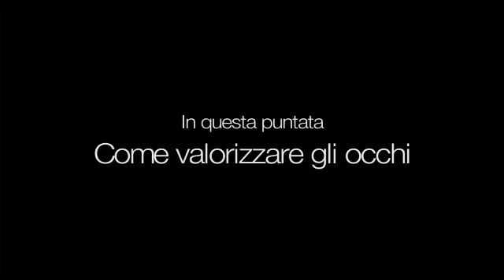Ethos Profumerie e Diego Dalla Palma presentano: come valorizzare gli occhi con il giusto make up